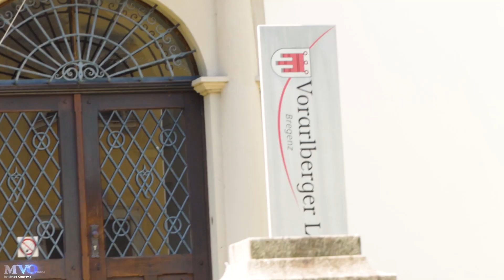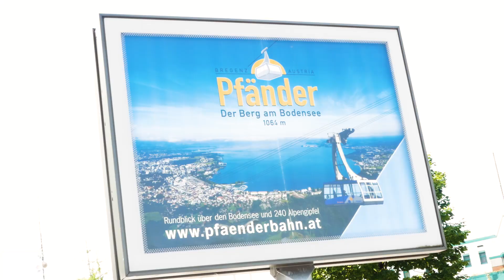Bregenz City (Austria/Österreich/Austrija) - Official Video 2017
Directed by Mirsad Omerovic
Produced by MVO Videos

Video i audio snimci su zasticeni.
Molimo vas da ne okacite Video i audio snimak na tudje kanale, inace slijedi Prijava na Youtubeu!

Hvala na razumijevanju!